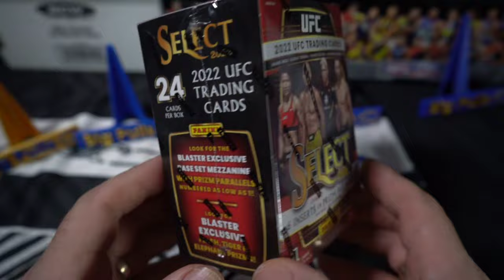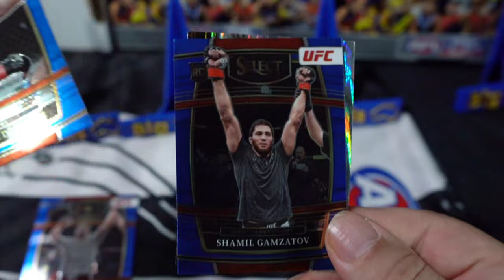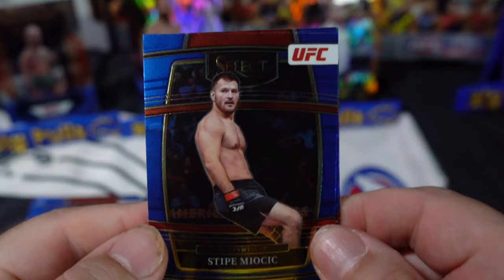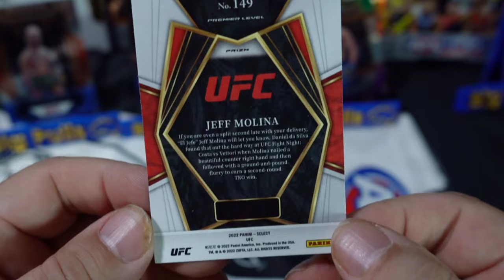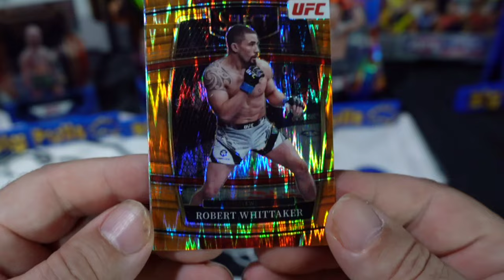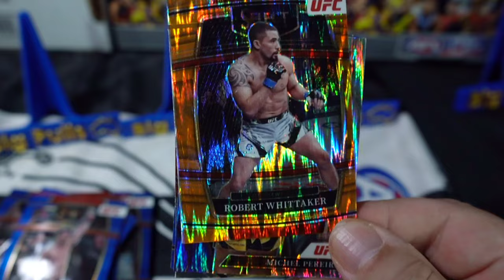Panini Select UFC Blaster- Nice Rookie Parallels and a Phenomenon Flash Prizm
Chasing the big names in Parallel versions along with rookies and the new talent pool